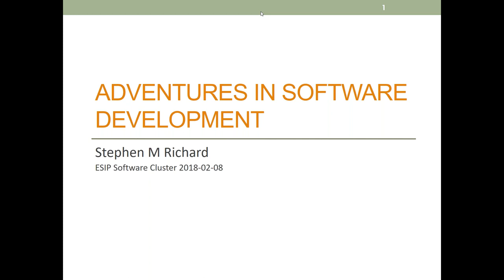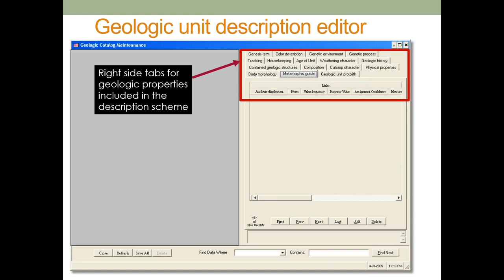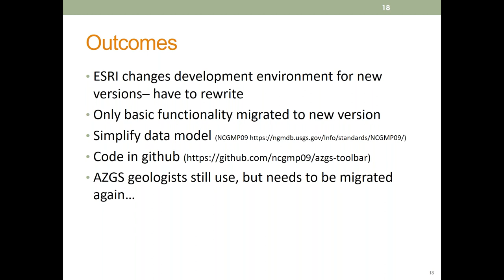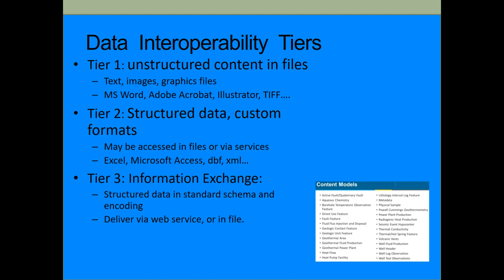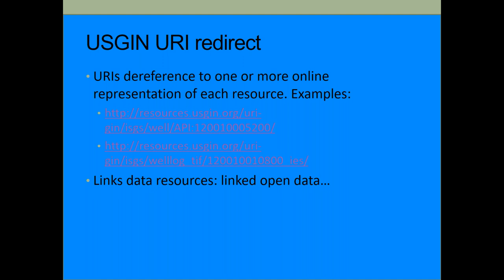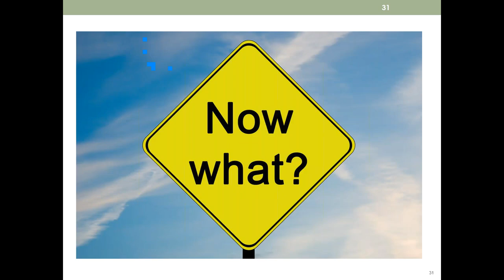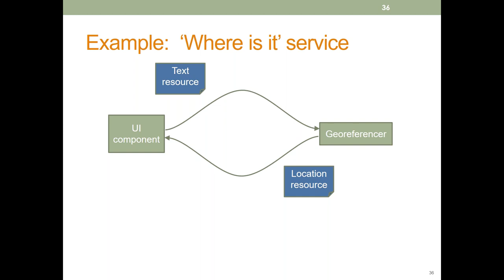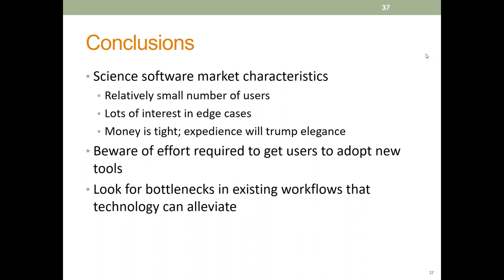Science Software Cluster: Steven Richard: Adventures in software development...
Adventures in software development for geoscience data entry and discovery
Abstract: As a geologist producing digital geologic maps and databases, and a technical manager for the Arizona Geological Survey (AZGS), National Geothermal Data System (NGDS), and Interdisciplinary Earth Data Alliance (IEDA), I have been involved in projects developing and utilizing software to automate and document geoscience datasets over more than 25 years. This presentation will discuss several specific software projects and their outcomes (to date). These includes a data entry tool for a prototype USGS-AASG National Geologic Map Database project (C++ development), development of tools for streamlining digital geologic map production at the Arizona Geological Survey (ArcGIS extensions), and metadata catalog development using open source software (Geoportal, CKAN).
 BIO: Stephen Miller Richard obtained undergraduate degrees in Earth and Planetary Science and in Electrical Engineering from the Massachusetts Institute of Technology in 1978. After a year working as an electrical engineer at Lawrence Livermore Lab, he returned to graduate school, obtaining a Master's degree in from the University of Arizona, and a Ph.D. from the University of California, Santa Barbara (UCSB), both in Geology. Steve's graduate and post-doctoral work was focused on geologic mapping, structure and tectonics, and thermochronology, in complexly deformed terranes in the Arizona and California Basin and Range and the Fosdick Mountains in West Antarctica.  In 1992 Steve was selected to fill a research geologist position at the Arizona Geological Survey (AZGS), and over the next 17 years worked on a series of geologic mapping projects in the Arizona Basin and Range.

Soon after starting at AZGS, Steve began exploring how to use GIS software to manage and disseminate geologic information. He got involved in development of standards for geologic map databases and geoscience vocabularies in 1997, and from 2000 to 2007 worked on an interagency agreement with the USGS on the National Geologic Map Database project. In 2005, the AZGS switched its geologic map production workflow to an entirely digital process utilizing ESRI ArcGIS software for compilation and cartographic production of final map products. As chief of the geoinformatics section at the AZGS,  Steve was engaged in geologic data management, development of GeoSciML, an XML markup language for geoscience information interchange, development of the US Geoscience Information Network and National Geothermal Data System (NGDS) to deploy web services for geoscience information exchange, the XML implementation of the updated international standard for geospatial metadata (ISO 19115-1), and projects developing a proposed architecture design and resource catalog system for EarthCube. In 2016 he retired from the AZGS to work as a technical director with the Interdisciplinary Earth Data Alliance at Lamont-Doherty Earth Observatory (LDEO) until January 2018. Steve continues as an adjunct research scientist at LDEO, working on various geoinformatics projects.